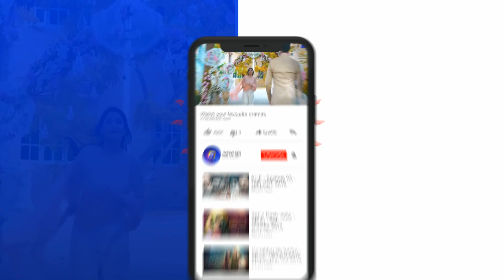Meray Mohsin | Last Episode 28 | Best Scene - 05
CAST:
Saleem Mairaj As Khalid
Maryam Nafees As Nazia
Nazish Jahangir As Sidra
Saba Hameed As Khursheed Begum
Jinaan Hussain As Batool
Jibran As Mohsin
Kamran Jilani As Zahid
Erum Akhtar As Jahan Ara
Tanveer Jamal As Raza
Gul E Rana As Safia
Shajeer Ud Din As Phuppa
Rabab Hashim As Soha
Fazila Qazi As Aalia
Zainab As Nazo
Daniyal Afzal As Zain